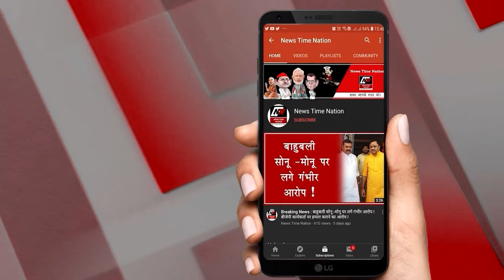बहराइच में मटेरा थाना पुलिस ने लुटेरों को पहुंचा सलाखों के पीछे ! | News Time Nation